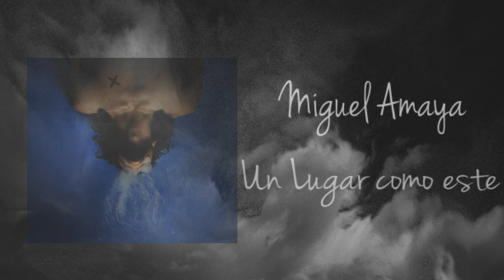Un lugar como este- Miguel Amaya